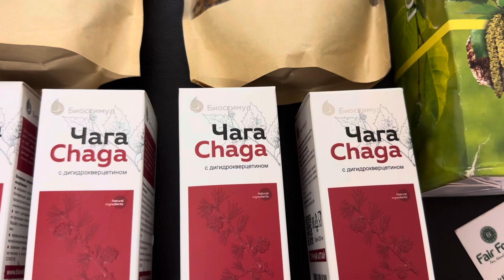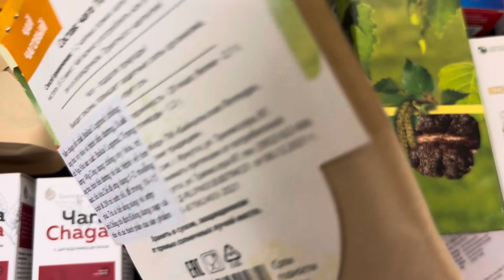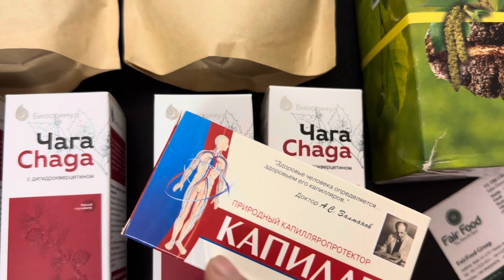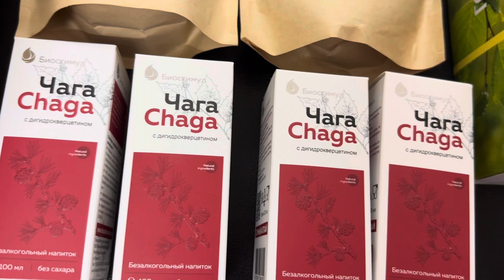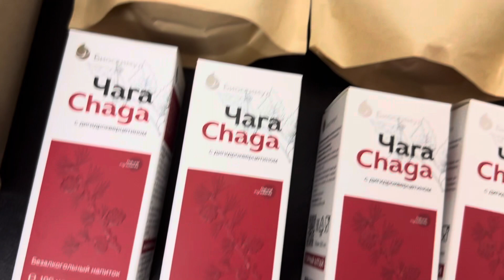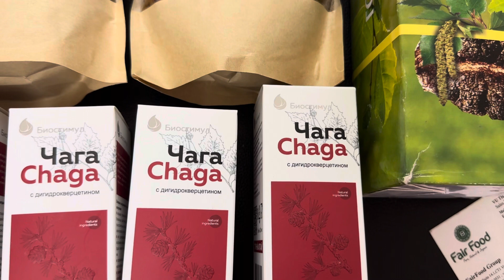Chaga của Nga và các phương thuốc tự nhiên cho mỡ máu, tiểu đường, tim mạch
chaga của nga
Chống stress oxy hóa
Ngăn ngừa tác hại của các gốc tự do, ức chế sự lão hóa sớm của tế bào và sự phát triển của các bệnh khác nhau.

Mao mạch máu khỏe
Ngăn chặn sự phá hủy màng tế bào và có tác dụng bảo vệ mao mạch. Tăng cường thành mạch máu (bao gồm cả mao mạch), cải thiện vi tuần hoàn, bình thường hóa mức cholesterol và chất béo trung tính trong máu. Ngăn ngừa sự phát triển của chứng xơ vữa động mạch, giảm nguy cơ đột quỵ và đau tim.

Trái tim khỏe
Cải thiện lưu lượng máu mạch vành, co bóp cơ tim, giảm diện tích nhiễm trùng của cơ tim và giúp bình thường hóa tính dễ bị kích thích và độ dẫn điện.

Thị lực tốt
Ức chế sự phát triển của các quá trình loạn dưỡng và xơ cứng ở mắt, tăng thị lực.

Đẹp da
Nó có tác dụng có lợi cho da, bình thường hóa quá trình tổng hợp collagen/elastin trong da (loại bỏ mụn trứng cá và mụn mủ, giúp duy trì độ đàn hồi của da).

Miễn dịch
Với việc sử dụng lâu dài, nó ngăn ngừa sự trầm trọng của các bệnh hô hấp mãn tính và sự xuất hiện của nhiễm virus đường hô hấp cấp tính. Giúp duy trì các chức năng của hệ thống miễn dịch và có tác dụng chống độc.
Giảm bất kỳ quá trình viêm nào, có tác dụng chống phù nề.

Tiêu hóa
Nó có tác dụng bảo vệ dạ dày: kích thích quá trình tái tạo của niêm mạc dạ dày, ngăn ngừa sự phát triển và/hoặc thúc đẩy quá trình lành vết loét dạ dày và tá tràng. Bình thường hóa tiêu hóa và phân.

Ngăn ngừa ung thư
Có tác dụng bảo vệ chống lại nguy cơ ung thư.
Tăng cường độ sâu và tốc độ thuyên giảm.
Nó có tác dụng bảo vệ gan (chống độc), có hoạt tính bảo vệ phóng xạ - làm giảm tác dụng phụ của hóa trị và xạ trị trên cơ thể.